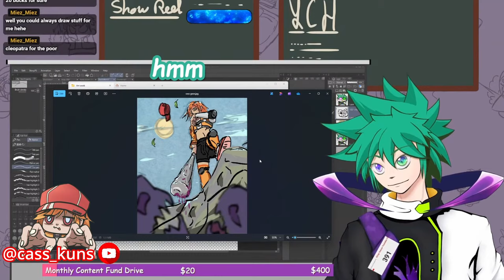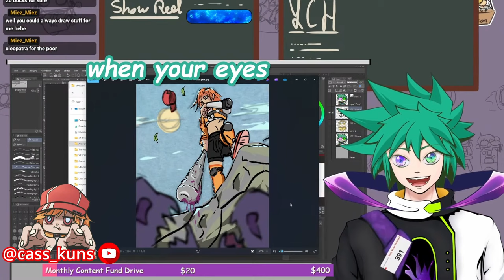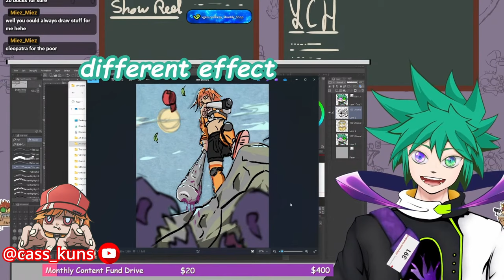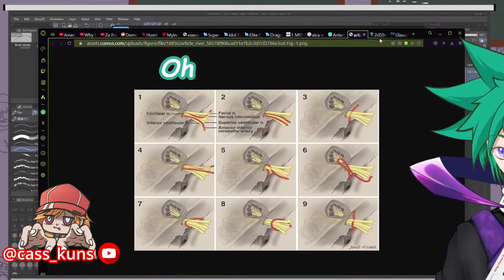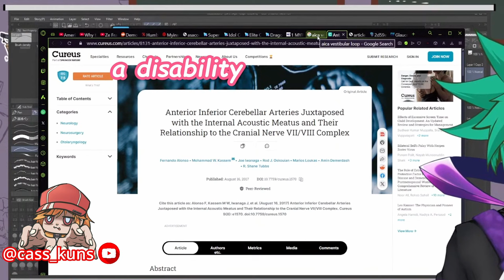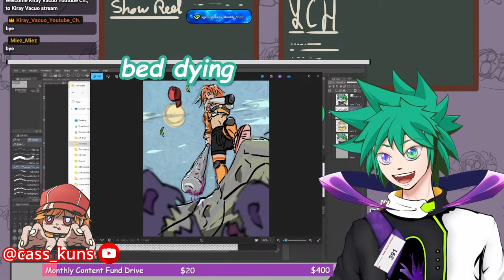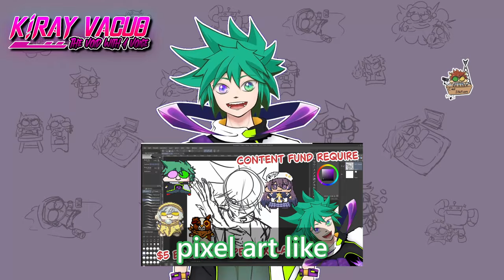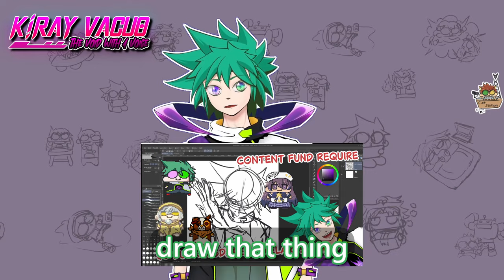Never Thought I Have to Do This. Making it Through with Your Help.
Try Google: Malaysian Void Vtuber
Now I'm in your search. You can't escape me now.

Stream Chat rule:
👏be respectful,
👏be kind,
👏be wonderful,
👏not smart enough to navigate political stuff if I am capable of it. I should do politician not a guy on the internet
❌Spamming